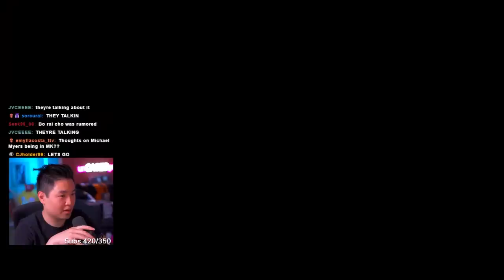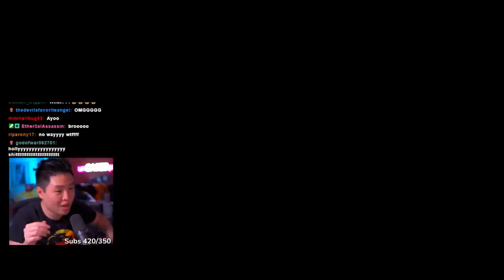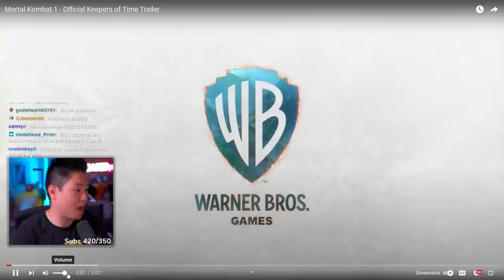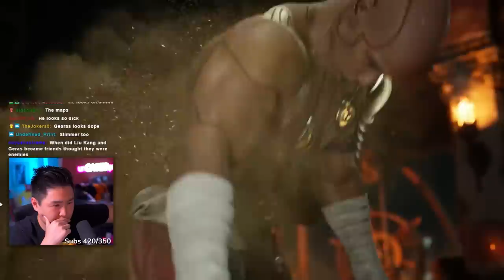MORTAL KOMBAT 1 - GERAS REVEAL TRAILER!! [REACTION]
MORTAL KOMBAT 1 - GERAS REVEAL TRAILER!! [REACTION] | unCAGEDgamez

In this video we react to the official Official Umgadi Trailer for Mortal Kombat 1! In this trailer it shows off LI MEI, TANYA, & BARAKA! Anyways I hope you guys enjoy the video :)